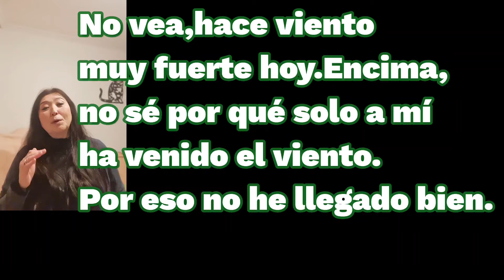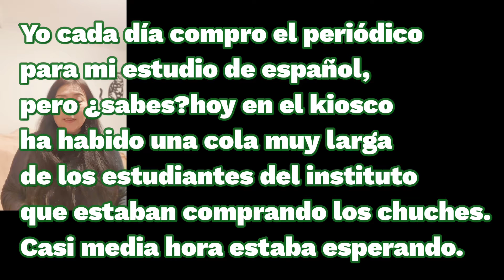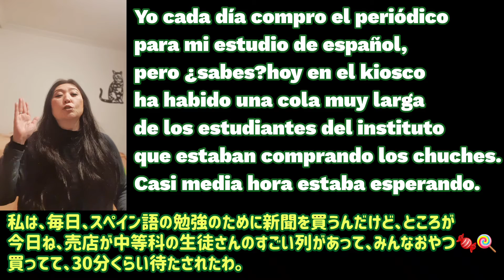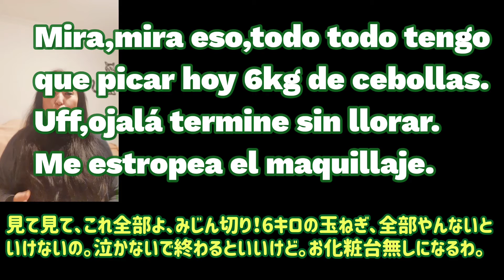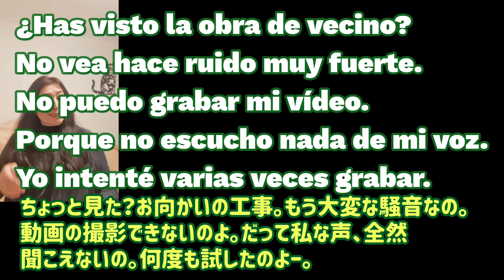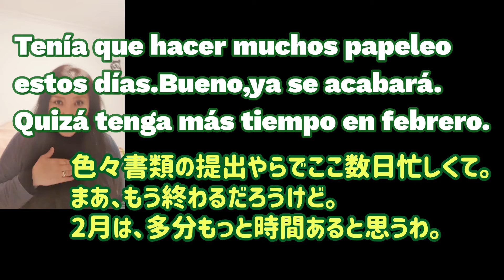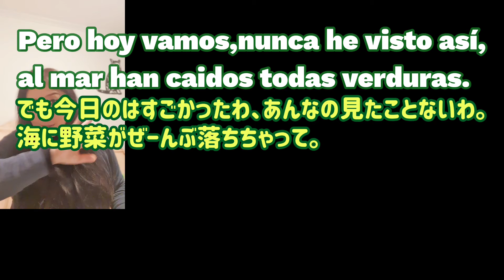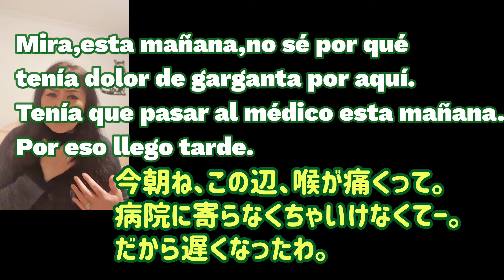【スペイン語】胸を張って、事情説明！超重要項目、言い訳を学ぶ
スペイン語講座、今回はスペインでの必須事項、言い訳の仕方をお勉強する！これをやらないと、言われも無い悪事を背負い、火の粉がばんばん降りかかるかもしれない。
それは嫌！ならば自分の言葉で相手を黙らす言い訳をしよう。胸を張って堂々と！
でもほんとに悪い時は謝ってね。